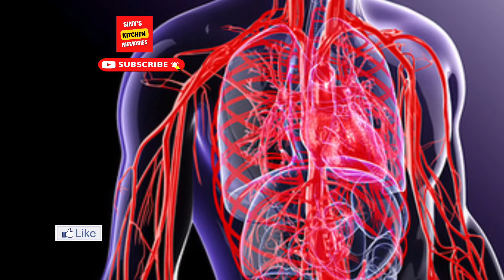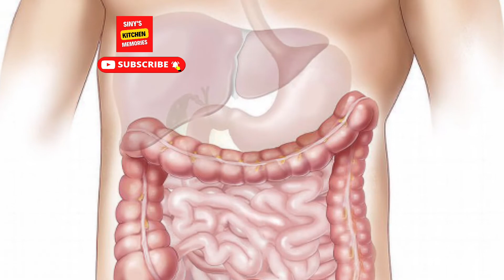Nutrition Malayalam പ്രമേഹമുള്ളവർ ചക്ക കഴിച്ചാൽ /ചക്ക ആരോഗ്യ ഗുണങ്ങൾ Jackfruit Health Benefits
പ്രമേഹമുള്ളവർ  ചക്ക കഴിച്ചാൽ /ചക്ക ആരോഗ്യ ഗുണങ്ങൾ Jackfruit Health Benefits

 In this video I telling about Jackfruit benefits  .Carotenoids, the pigments that give jackfruit its yellow color, are high in vitamin A. Jackfruit health benefits antioxidants, carotenoids protect cells from damage and help your body work right.Jackfruit benefits  may help prevent diseases like cancer and heart disease, as well as eye problems like cataracts and macular degeneration. Green jackfruit health benefits is Packed With Nutrients.Jack fruit it  be good for diabetics because of its protein and fiber content.Jackfruit health tips can help stave off heart disease, stroke, and bone loss.Jackfruit's flesh is a good source of vitamin C .Jackfruit seeds are a source of protein, potassium, calcium, and iron.”

 വീഡിയോ ഇഷ്ട്ടപെട്ടാൽ ചാനൽ സബ്സ്ക്രൈബ് ചെയ്യണേ
UC5BvOwxigTFtpVK3hz5DmbQ

Follow facebook Siny's kitchen memories
prameham kurakkan,
prameham kurakkan Malayalam tips,
sugar control cheyyan,
diabetes kurakkan,
ചക്ക ആരോഗ്യ ഗുണങ്ങൾ

 Any information on diseases and treatments available at this channel is
intended for general guidance only. Always seek the advice of your physician or other qualified health care professional with questions you may have regarding your medical condition. Our channel shall not be liable for any direct, incidental, consequential, indirect or punitive damages arising out of access to or use of any content available on this channel. Wishing you good health, fitness and happiness.